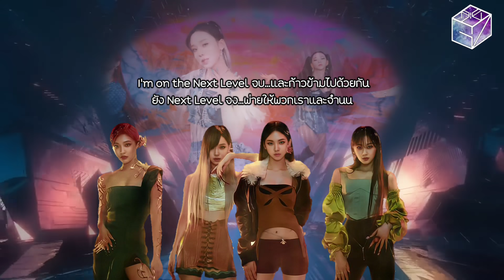[Thai Ver.] aespa - Next Level l Cover by GiftZy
คำเตือน: คลิปนี้มีงู(Black Mamba)ออกมา หากสำหรับใครที่กลัวงู อาจทำให้ผู้ชมสะดุ้งตกใจหรือหัวใจวายในขณะดูคลิปได้ค่ะ แนะนำว่าให้หลบตาช่วงท่อน "We against the villain, what’s the name? Black Mamba"

เพลงนี้เป็นเพลงรีเมคจากเพลงต้นฉบับของคุณ A$ton Wyld เจ้าของเพลง Next Level ซึ่งปล่อยออกมาเมื่อปี 2019 และเป็นเพลงประกอบภาพยนตร์เรื่อง Fast & Furious Presents: Hobbs & Shaw
และเพลงนี้สาวๆ Aespa ซึ่งนำมาร้องรีเมคใหม่ในแบบฉบับ Aespa จริงๆเอสเอ็มซื้อเพลงนี้มาทำรีเมคใหม่ด้วยซ้ำ และแล้วเพลงนี้ตั้งแต่ปล่อยออกมาถ้าฟังครั้งแรกแล้วจะรู้สึกงงๆ พอถึงท่อนร้องจริงๆจังๆคือสไตล์เอสเอ็มไปเลย (ปกติเอสเอ็มจะชอบไว้ให้สายโวคอลโชว์พลังเสียงและจบที่ไฮโน๊ตลากยาวๆท่อนนั้นในเพลงอยู่แล้ว)

จริงๆแล้วตอนแต่งคือ ต้องศึกษาคำศัพท์จากเนื้อเพลงนี้ก่อน อย่างเช่น ae, KWANGYA, KOSMO, Naevis, REKALL, Real World, P.O.S. รวมถึง Black Mamba ด้วย และจริงๆการแต่งไทยเวอร์ขั่นเพลงนี้น้องโดมแต่งครึ่งแรกก่อน ส่วนกิ๊ฟแต่งครึ่งหลัง แล้วน้องโดมเกลาเนื้อเพลงของกิ๊ฟอีกที เพื่อให้เนื้อเพลงไทยเวอร์ชั่นเสร็จสมบูรณ์
จะบอกว่าการอัดเพลงนี้ กิ๊ฟใช้เวลาอัดไปครึ่งชั่วโมงในส่วนของเสียงหลัก กับคอรัส+แอดลิปคือใช้เวลาประมาณ 20 นาที
และการมิกซ์คือใช้เวลานานพอสมควร เพราะว่าบางท่อนต้องใส่เสียง Reverb, Delay, Echo และยังมีเสียงเอฟเฟกต์ Disorder เกือบทั้งเพลง ใช้เวลามิกซ์ไปแล้วประมาณ 8 ชั่วโมง
และขอบคุณน้องโดมที่มีส่วนร่วมในการแต่งเนื้อเพลง+เกลาเนื้อเพลง ทำวีดีโอสวยๆ+ซับวีดีโอ และอีดีทหรือปรับเสียงร้องของกิ๊ฟคลีนมากขึ้น ต้องขอบคุณ ณ ที่นี่ด้วยค่ะ

Lyrics : สามารถดูเนื้อเพลงได้ในคอมเมนต์ที่ปักหมุด/ตรึงไว้ค่ะ

Lyrics Thai Version : DOMINO & GiftZy
Vocal : GiftZy
Chorus : GiftZy
Video : DOMINO

ช่องทางในการสนับสนุน